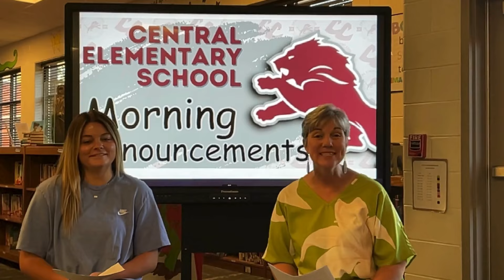Morning Announcements Wednesday, August 14